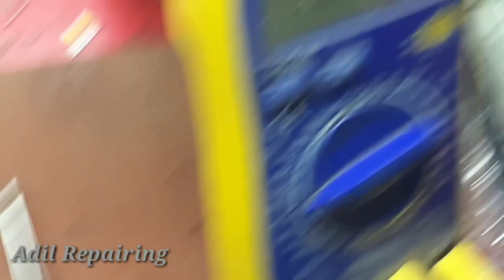Samsung gt e1215 short solution | Samsung gt e1215 full short solution 💯: work..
one mit short remove samsung phone

Samsung phone..